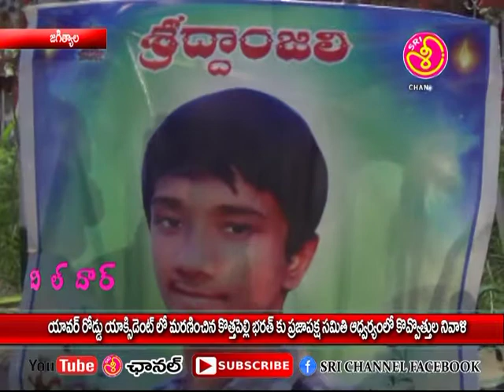srichannel jagtial 04.07.18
యావర్ రోడ్ లో మృతి చెందిన కొత్తపల్లి భరత్ కు కొవ్వత్తుల నివాళి